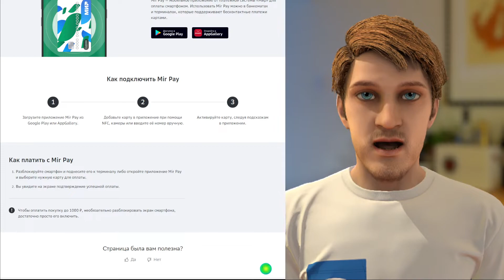Как платить с Mir Pay Мир Пэй СберБанк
✔️Посмотрев видео "Как платить с Mir Pay Мир Пэй СберБанк" до конца, у вас не останется вопросов.